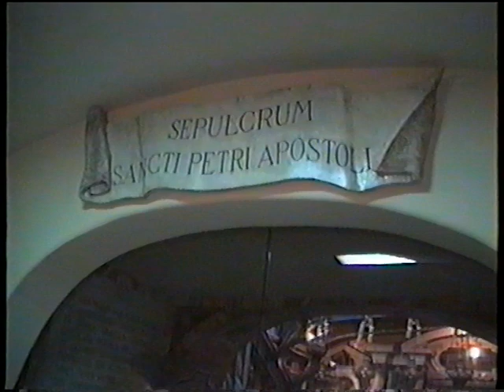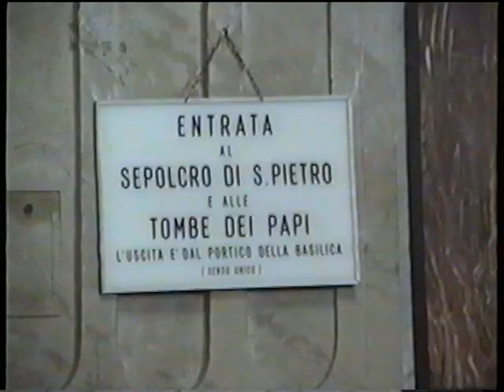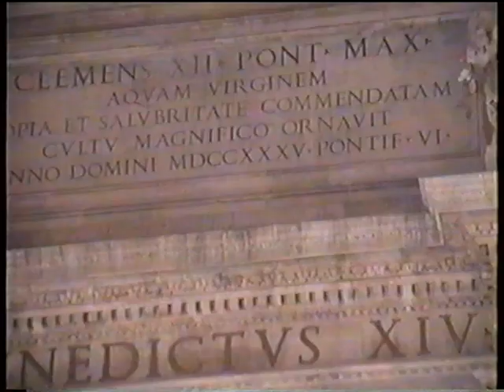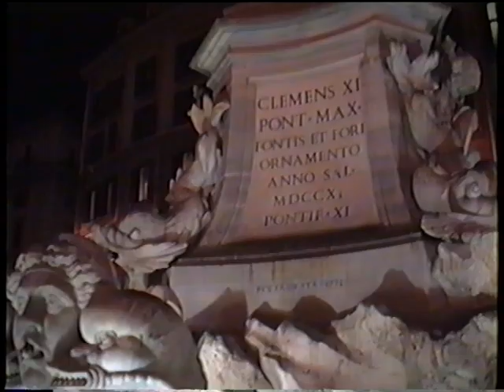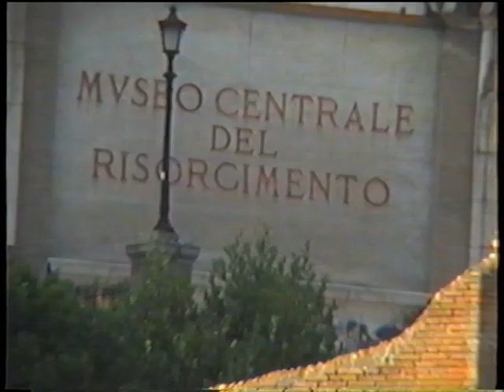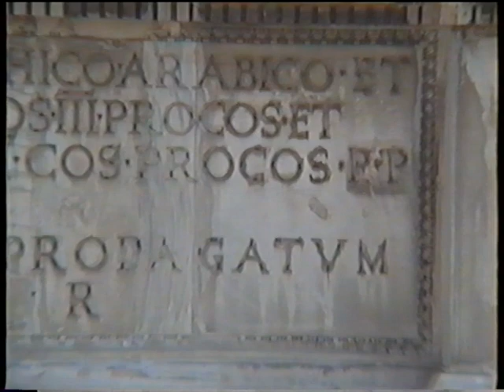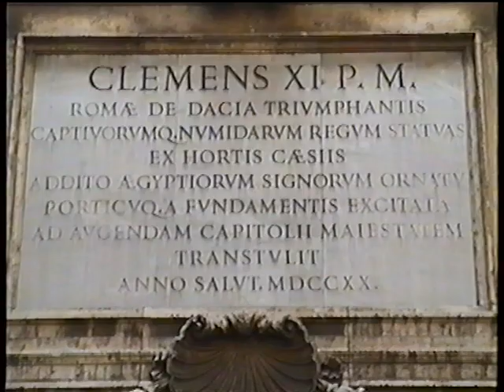PISA ROMA 1994 Soraya.Inolvidables Recuerdos